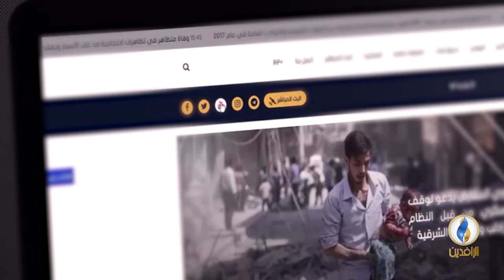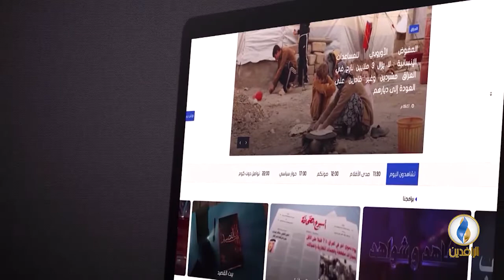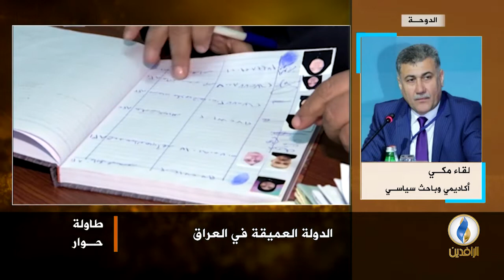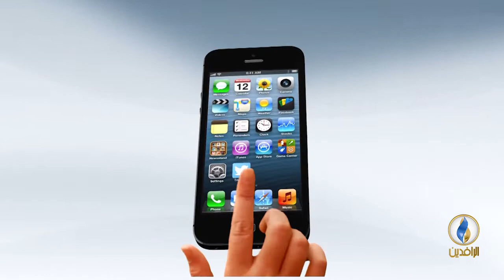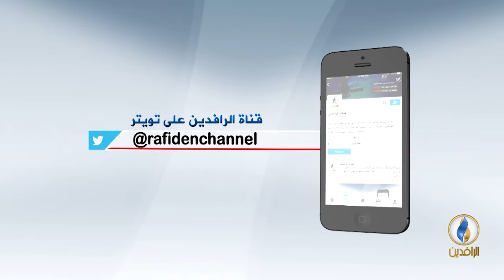طاولة_حوار | الدولة العميقة في العراق..نشأتها ودورها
ضيوف الحلقة:
لقاء مكي - أكاديمي وباحث سياسي

تقديم:
ماجد الجميلي